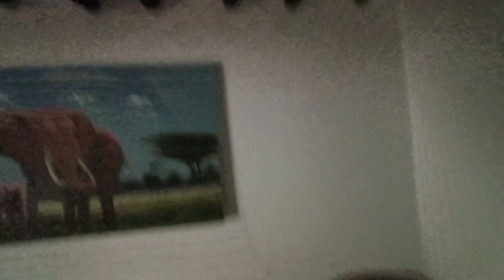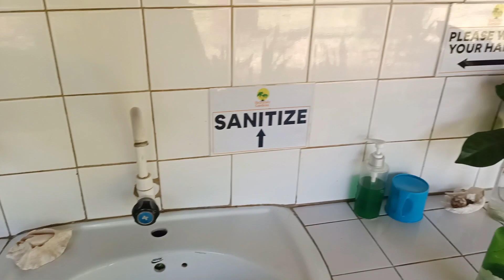HEAVENLY GARDENS DIANI HOUSE TOUR (Part 2)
Hi guys this is a part 2 video of our trip where I take you round where we stayed in Diani.